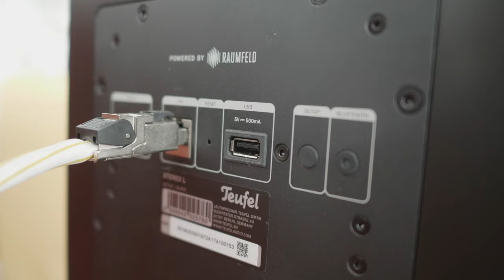Bespreking en eerste indruk - Teufel Stereo L - Streaming speaker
We bekijken de nieuwe Teufel Stereo L wifi speaker - of streaming speaker. Nou ja... nieuw: het is een Raumfeld Stereo L. Maar eerlijk: er zijn zaken verbeterd. Soms subtiel, soms groot.

Zo is de app wel flink aangepakt en zien we een nieuwe kabel om de passieve met de actieve speaker te verbinden. En dat maakt de set-up toch een stuk strakker.

Ook opvallend; het frontje is magnetisch gemaakt, wat toch ook een premium gevoel geeft. Al met al blijft het een goede deal voor 1800 euro!